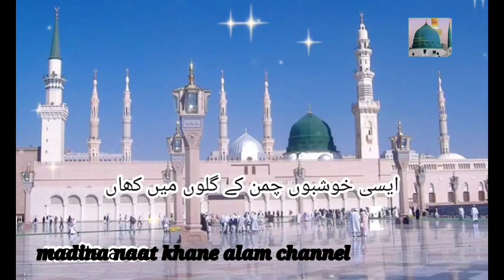naat ھم نے آنکھوں سے دیکھا نھیں مگر Humne Aankhon Se Dekha Nahin Hai Mgar Full Naat || Emotional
ar sharoof upload kya jaata hai with urdu alphabets on our channel i.e. urdu lyar me jaisi ki hai urdu mein naat sharif read and that is caste written in urdu. All of you are requested to give our hand so that this video reaches those children who aspire to read Naat Sharif so that they can read Naat Sharif easily by writing

hamne aankhon se dekha nahi hai magar naat lyrics
hamne aankhon se dekha nahi hai magar subtitles
hamne aankhon se dekha nahi hai magar naat subtitle
naat subtitle channel
naat lyrics channel
urdu lyrics channel
urdu subtitle channel